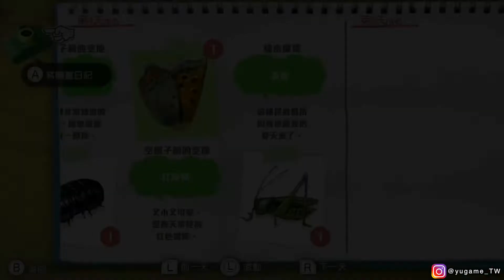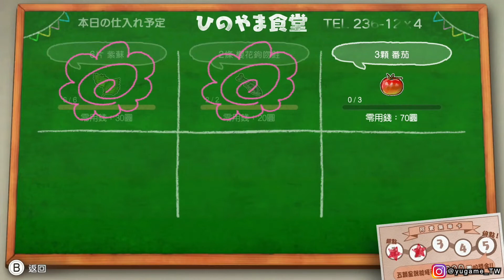【獅子】蠟筆小新 我與博士的暑假 ～永不結束的七日之旅～ 第6天（正男被我電慘）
《蠟筆小新 我與博士的暑假 ～永不結束的七日之旅～》（日語：クレヨンしんちゃん『オラと博士の夏休み』〜おわらない七日間の旅〜）是由 Millennium Kitchen 開發、Neos Corporation 發行，是一款於2021年7月15日發售(中文版)的任天堂Switch專用軟體。

本做是款結合《我的暑假》系列的特徵和《蠟筆小新》世界觀的生活模擬遊戲，故事描寫了小新和野原一家之間度過的暑假。玩家在遊戲中扮演小新，在為期一週的新生活中體驗不同於春日部的生活。鎮上還有自助餐廳，咖啡館及酒吧，可以在這裡與當地居民互動並加深羈絆。

小新和野原一家決定在九州度過暑假，並在名為阿素的小鎮上開始為期一週的生活。這段期間，捕捉稀有昆蟲，或者在附近溪流中釣魚等，本來會是渡過個快樂的暑假的小新，就在和陌生的博士的相遇後，一段神秘的事件開始了。